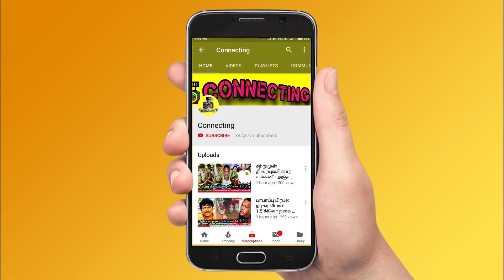பாக்கியலட்சுமி சீரியலில் விலகிய ராதிகா! Radhika quits from Baakiyalakshmi Serial | Vijay TV | Gopi